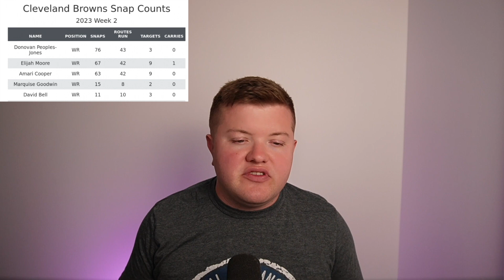WRs MUST STARTS & MUST SITS | Week 3 Fantasy Football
Caleb is bring you his Wide Receivers you MUST START and MUST SIT for WEEK 3 Fantasy Football!
Times:
00:00 Introduction
00:18 MUST Start WRs
05:01 MUST Sit WRs

Players discussed Amari Cooper, Elijah Moore, Calvin Ridley, Christian Kirk, Drake London, Jordan Addison, Zay Flowers, Tyler Lockett, Hollywood Brown, Marquis Hollywood Brown, Treylon Burks, Jerry Jeudy, New England Patriots WRs